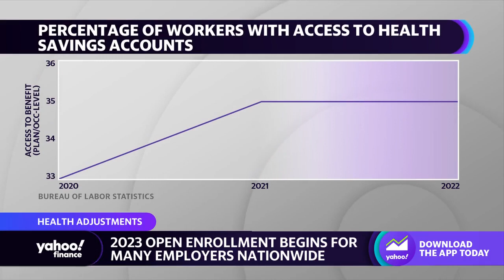IRS announces new HSA and HDHP changes for enrollees, employers in 2023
Yahoo Finance's Kerry Hannon details changes that HSA and HDHP enrollees and employers should know for next year.